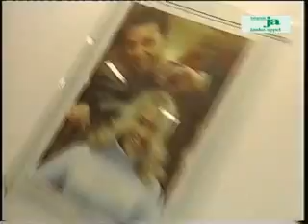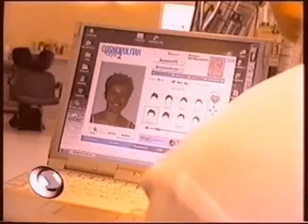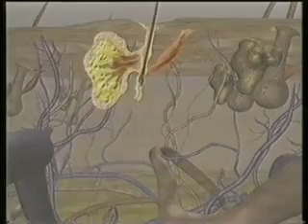Janko Appel Hairgroup - timecutter